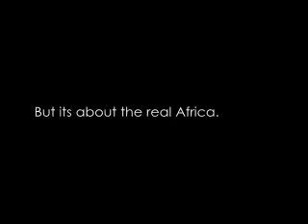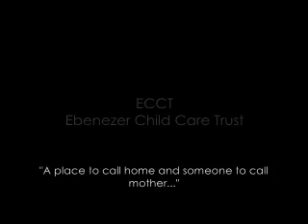Ebenezer Child Care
This movie was made for an orphanage in Livingston, Zabmia called the Ebenezer Child Care Trust (ECCT).